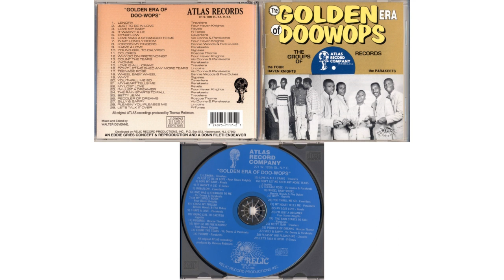The Golden Era Of Doo-Wops: Atlas Records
The Golden Era Of Doo-Wops: Atlas Records 1996, Relic (7117)